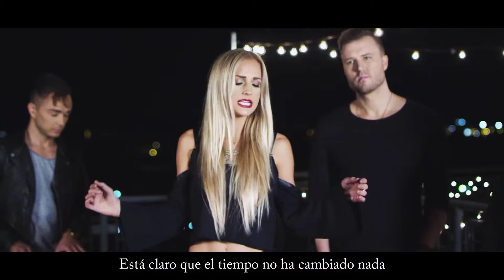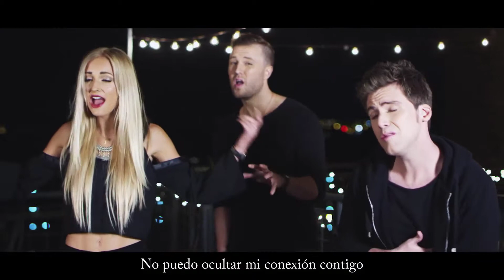Never Forget You/Close (Nick Jonas + Tove Lo Mash-Up) | Louisa Wendorff feat. Anthem Lights